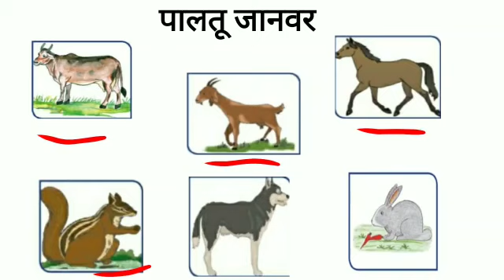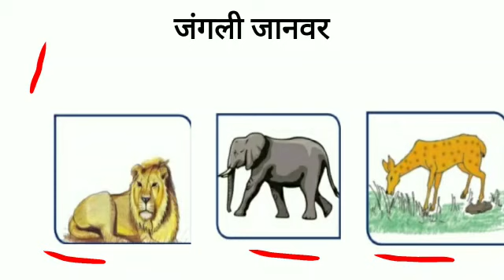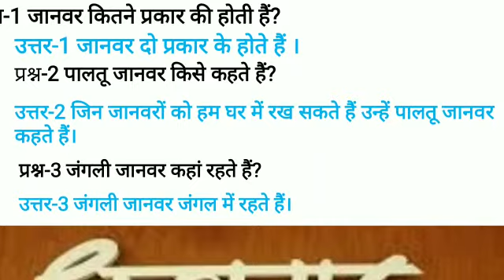खोजो तो जाने Hindi Class-1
Neelam Jain (PRT)